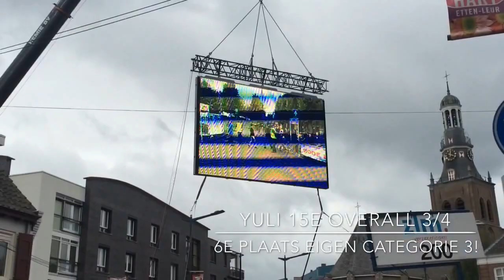A.L.S jeugdronde Etten-Leur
Categorie 3/4 50 renners aan de start. Yuli vd molen categorie 3 zwc DTS Zaandam 17 augustus 2014 jeugdwielrennen prof ronde Etten-leur
Yuli 6e plaats, 15e overall.